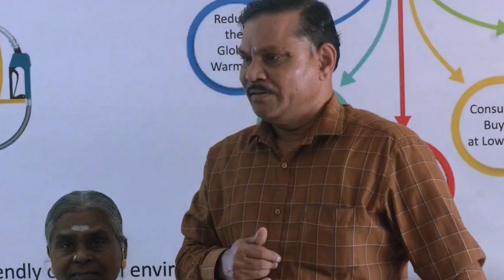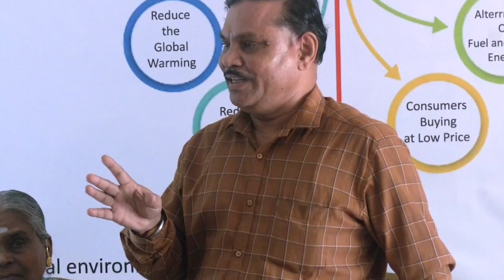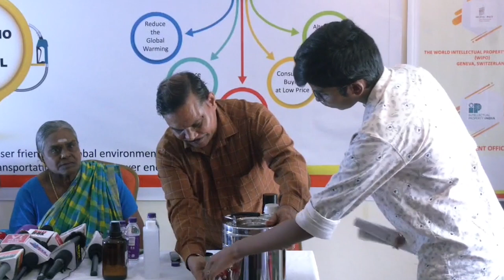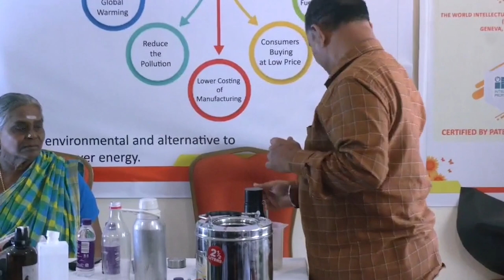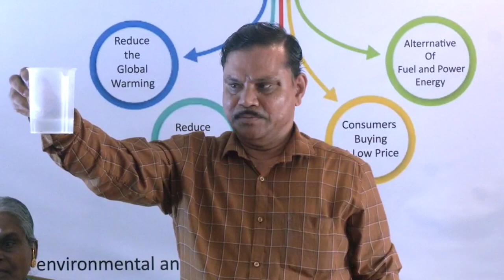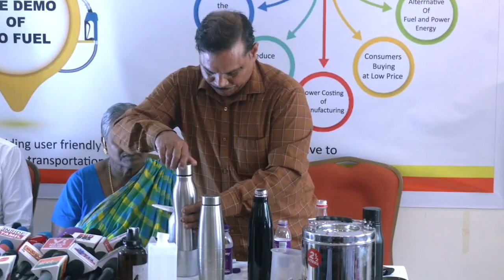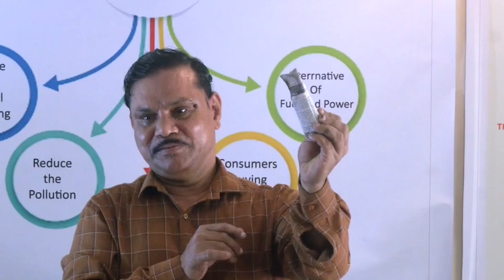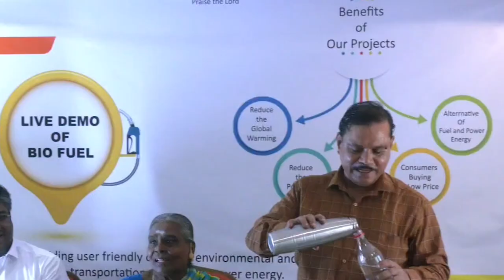Ramar Pillai Herbal Fuel Latest Update - Ramar Pillai to sell herbal fuel formula to foreign country